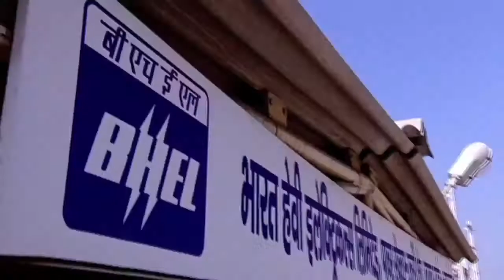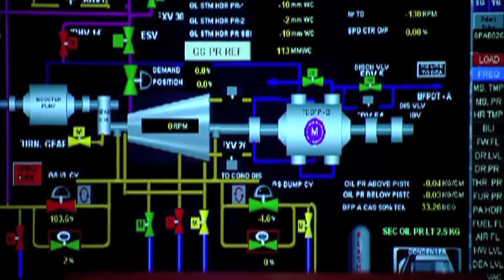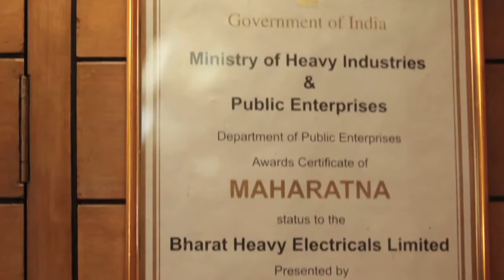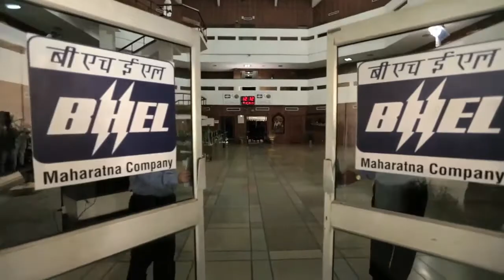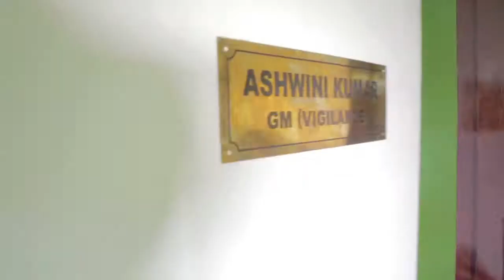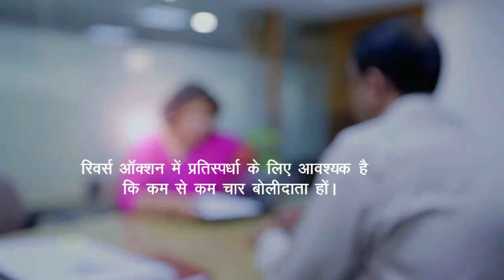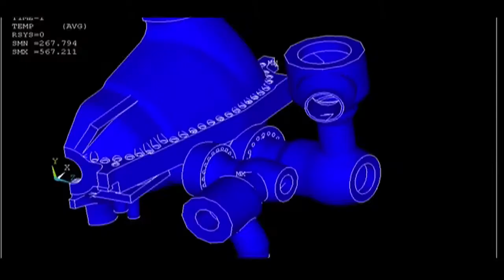BHEL Corporate Film